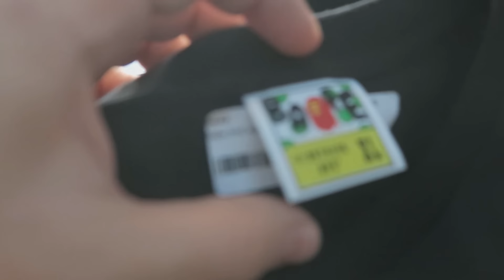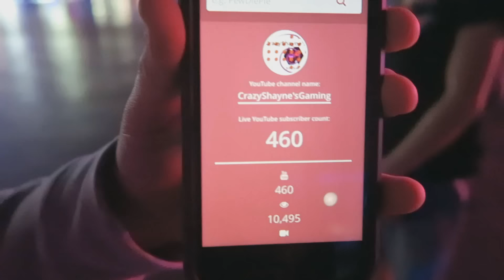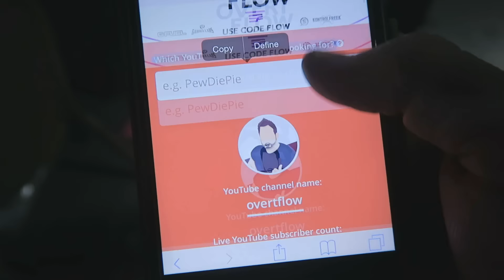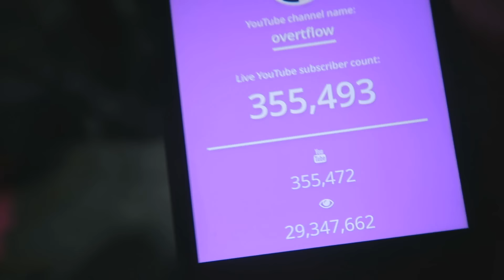SETTING UP AN MMA FIGHT WITH SCARCE! (HUGE FAN MEETUP & AUTOGRAPH SESSION ZOIE BURGHER, FAZE, SOAR)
USE CODE "FLOW" FOR  CHEAP GFUEL, KONTROL FREEKS & SCUF!